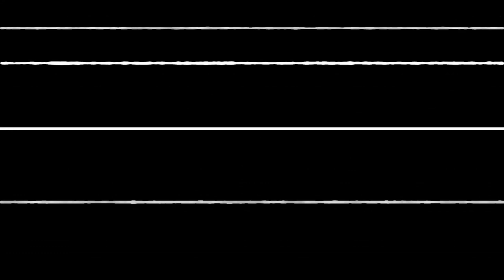HITMAN WoA I Elusive Target I THE OROBOROUS LVL 1-3 I SASO I No Loadout I No KO I NO Distract